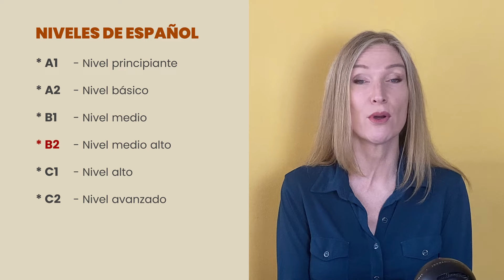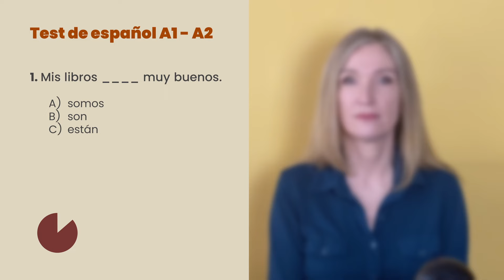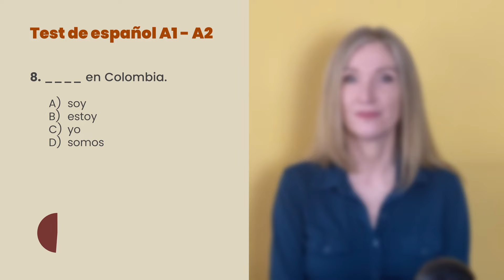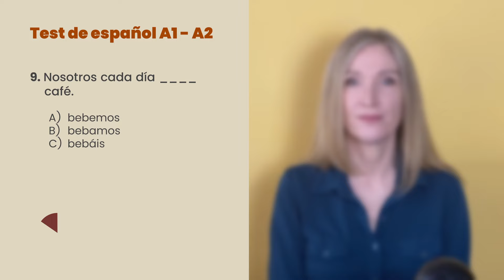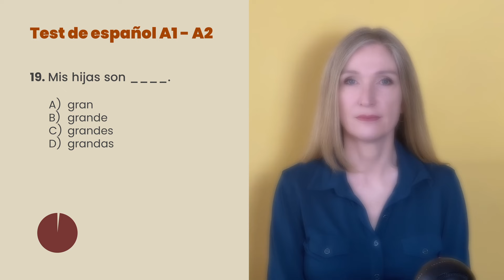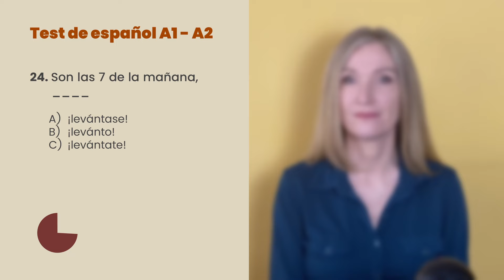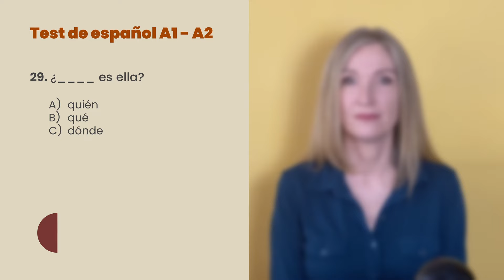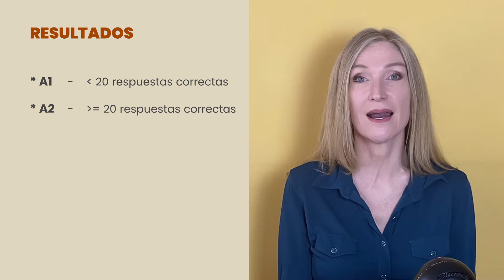What's your Spanish level? Test for beginners: A1 and A2.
Test your level of basic Spanish grammar. Find out if your level is A1 or A2.